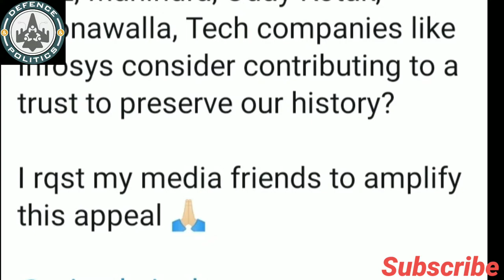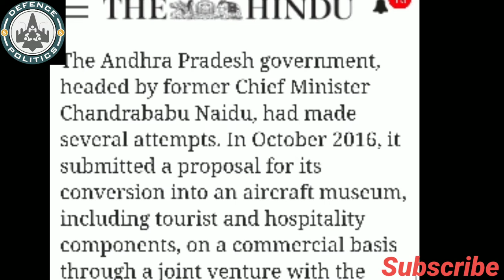INS Viraat decommissioning/ India Navy/ INS Viraat ko akhiri salam/ World's oldest Aircraft Career.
INS Viraat, the Aircraft Carrier with the longest service in the world, commenced its towed final journey on Saturday from Mumbai, to be broken at Alang in Gujarat and sold as scrap. A look at the Grand Old Lady of Indian Navy, which was decommissioned in 2017 after 30 years of service with Indian Navy and around 27 years prior to that in British Royal Navy.
The ship was commissioned into the Royal Navy as HMS (Her Majesty’s Ship) Hermes in November 1959, close to one and half decades after its keel was laid. During her service with the Royal Navy, the ship operated three fixed-wing planes and a chopper. The ship belonged to the Centaur class of light fleet carriers from the Royal Navy which were in use since World War II.
INS Viraat, the Guinness record holder for being the longest-serving warship of the world, will arrive at the Alang ship-breaking yard in Gujarat in September, where it will be broken and sold as scrap.
One of the biggest ship recyclers at Alang — Shree Ram Group — has purchased the aircraft carrier, which served in the Indian Navy for 30 years.
The ship, during its service, operated one fixed wing aircraft British made Sea Harriers and three helicopters — Anti Submarine aircraft Sea King Mk 42B, Sea King Mk 42 C, Chetak on board. Some other helicopters including Indian made ALH Dhruv have also been operated from it during its service.
Originally commissioned by the British Navy as HMS Hermes on November 18, 1959, the aircraft carrier had taken part in the Falkland Islands war in 1982. India bought the British carrier in 1986 and rechristened it as INS Viraat. Under the Indian flag, the ship that could carry 24 aircraft, including fighter jets and helicopters, clocked more than 22,622 flying hours and spent 2,252 days at sea sailing 5.88 lakh nautical miles, which is almost equivalent to covering the globe 27 times. It was decommissioned on March 2017.

indian navy
indian airforce